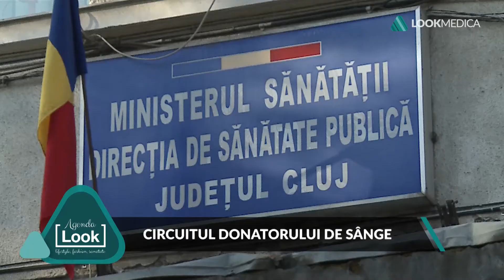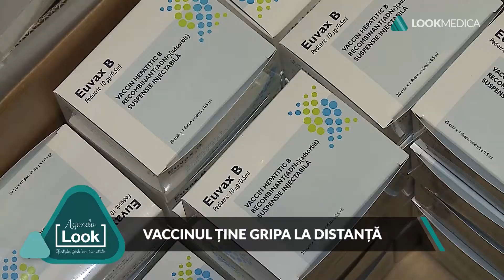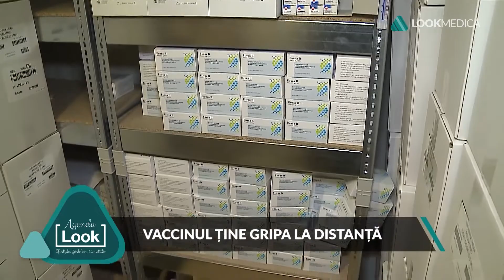Agenda Look- importanța vaccinului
Vă prezentăm părerile specialiștilor despre importanța vaccinului antigripal și despre modul în care imunizarea ține boala la distanță